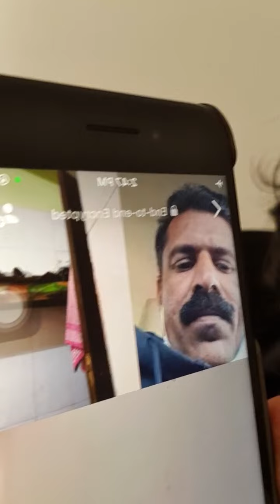Facebook live-1, 4 January 2022